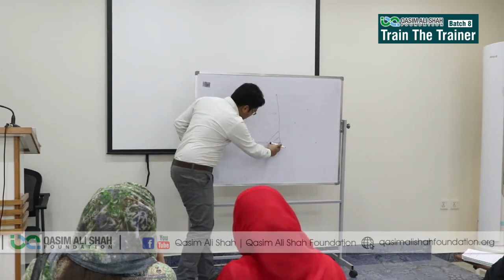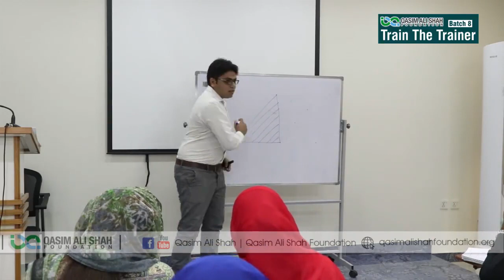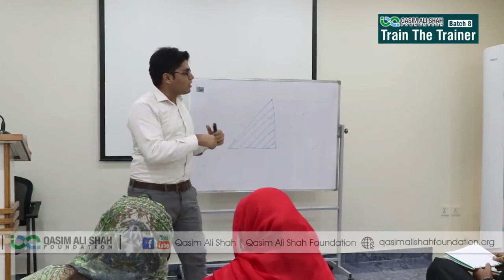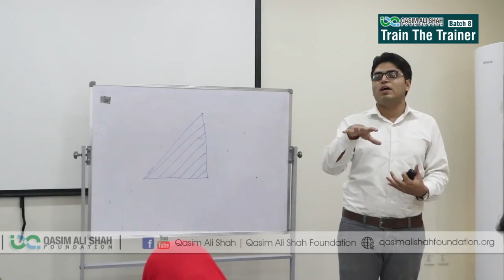Trainer's Needs | Muhammad Rashid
In this video, Muhammad Rashid talking on the topic ''Trainer's Needs''. He is sharing his experience, knowledge and wisdom that will be helpful for all of those who want to know about this topic. Every person who have urge to become a trainer this video willbe helpful for all of those.

FOLLOW ME ON THE SOCIALS